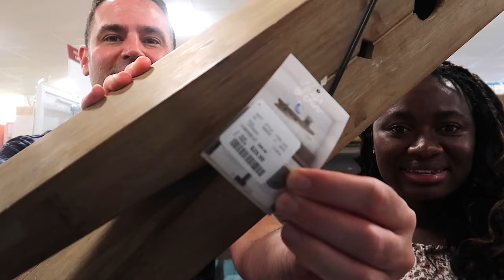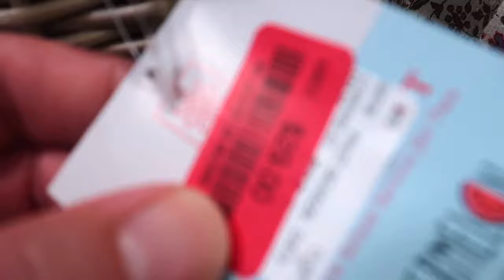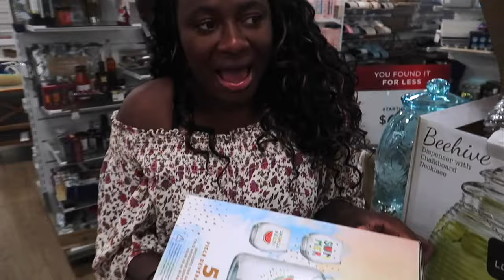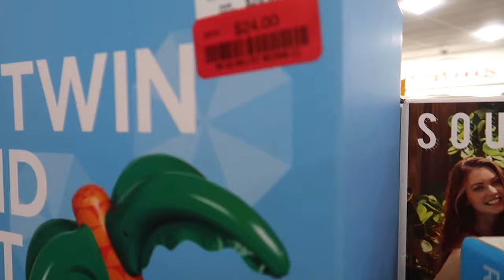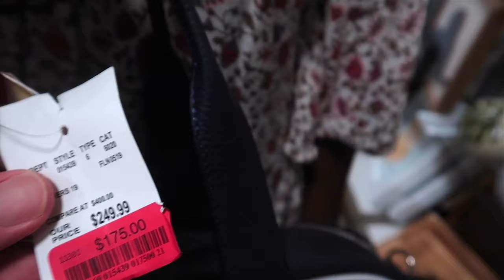If You Guess the Price I'll Buy It For You